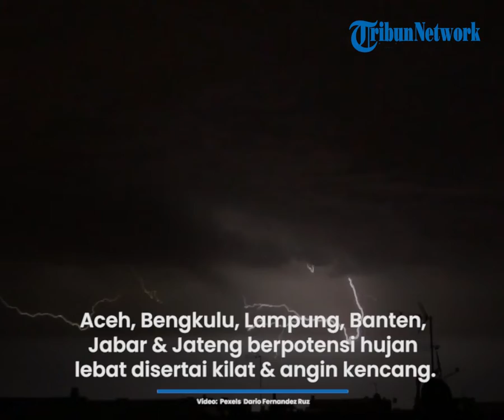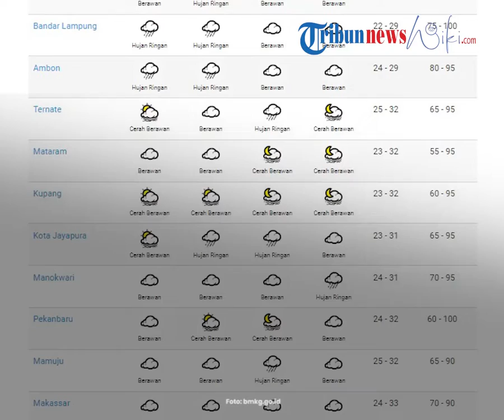Prakiraan Cuaca BMKG Besok Selasa 5 Juli 2022: Waspada Cuaca Ekstrem Hujan Lebat di 23 Wilayah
TRIBUN-VIDEO.COM - Simak peringatan dini cuaca ekstrem dari Badan Meteorologi Klimatologi dan Geofisika (BMKG), Selasa (5/7/2022).

Selain peringatan dini cuaca ekstrem hujan lebat, BMKG juga memberikan peta sebaran gambaran potensi gelombang tinggi untuk beberapa perairan di Indonesia.

Dilansir TribunWow.com dari BMKG, berikut rincian peringatan dini cuaca ekstrem di Indonesia:

BMKG mengatakan, sirkulasi siklonik terpantau di Papua Barat yang membentuk daerah pertemuan/perlambatan kecepatan angin (konvergensi) yang memanjang di Papua Barat, dari perairan utara Papua hingga perairan Fak-Fak, dan di Papua.

Daerah konvergensi juga terpantau memanjang dari perairan barat Aceh hingga Aceh, di Samudra Hindia selatan Banten-barat Lampung, di Laut Jawa, dari Kalimantan Timur hingga Kalimantan Tengah, dari perairan Kep. Talaud hingga Laut Sulawesi, dari Sulawesi Tengah bagian utara hingga perairan timur Kalimantan Timur, dari Laut Banda hingga Sulawesi Tenggara, dan dari Laut Arafuru hingga Laut Banda.

Wilayah yang berpotensi hujan lebat disertai kilat/petir dan angin kencang:

Aceh

Sumatera Barat

Bengkulu

Sumatera Selatan

Lampung

Banten

Jawa Barat

Jawa Tengah

Jawa Timur

Kalimantan Barat

Kalimantan Tengah

Kalimantan Utara

Kalimantan Timur

Kalimantan Selatan

Sulawesi Utara

Gorontalo

Sulawesi Tengah

Sulawesi Barat

Maluku Utara

Maluku

Papua Barat

Papua

Wilayah yang berpotensi hujan disertai kilat/petir dan angin kencang:

DKI Jakarta

Potensi Tinggi Gelombang

Area Perairan dengan Gelombang Sedang (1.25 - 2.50 m)

Perairan Kep. Sinabang – Meulaboh

Selat Ombai

Perairan Wakatobi

Perairan selatan Kep. Sula

Laut Banda

Perairan selatan P. Buru

Perairan Kep. Sermata – Kep. Tanimbar

Perairan Kep. Kai dan Kep. Aru

Laut Arafuru bagian barat

Area Perairan dengan Gelombang Tinggi (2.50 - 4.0 m)

Perairan barat Aceh

Perairan Kep. Nias

Perairan Kep. Mentawai

Perairan Bengkulu dan P. Enggano

Perairan barat Lampung

Selat Sunda bagian selatan

Perairan selatan Banten hingga Sumbawa

Samudera Hindia selatan Banten hingga Jawa Timur

Selat Sumba bagian barat

Perairan selatan P. Sumba hingga P. Rote

Laut Sawu

Laut Arafuru bagian tengah dan timur

Area Perairan dengan Gelombang Sangat Tinggi (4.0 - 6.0 m)

Perairan utara Sabang

Samudera Hindia barat Aceh hingga Kep. Nias

Samudera Hindia selatan Bali hingga Lombok. (TribunWow.com)

Artikel ini telah tayang di TribunWow.com dengan judul Cek Peringatan Dini BMKG Besok Selasa 5 Juli 2022: Waspada Cuaca Ekstrem Hujan Lebat di 23 Wilayah,